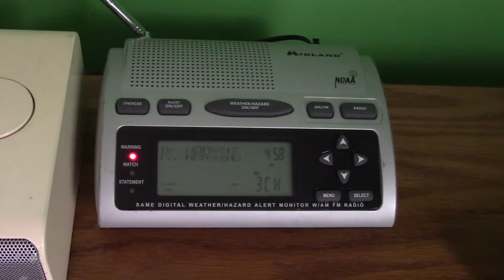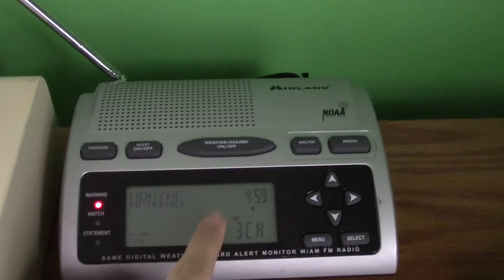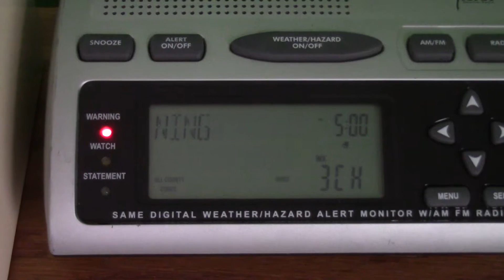[BMH Fail] - NOAA Weather Radio EAS #418: Severe Thunderstorm Warning